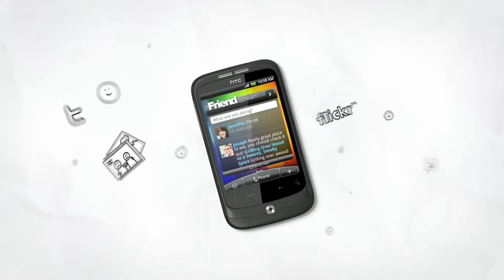HTC Wildfire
It feels good when your friends are always close to you & with HTC Wildfire they are just a touch away, With Friend Stream on HTC Wildfire you can see all your friends Facebook updates, Tweets & Flickr photos on the same screen, When someone calls you on HTC Wildfire your Caller ID doesn't just tell you their name and number, it tells you useful stuff like their Facebook status & birthday date too, If you really want to tell somebody that you have a smart phone than you need to grab HTC Wildfire.

This video is a property of HTC, and brought to you on TCS Connect by Brightex, the official distributor of HTC products in Pakistan.

TCS Connect is the leading e-marketplace in Pakistan, featuring the premier and original brands, with the largest variety, unique payment options, after sales and support, and nationwide delivery, along with the trust and reliability of TCS.